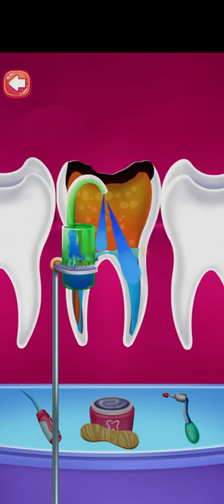Pet Dentist Doctor Gameplay | My 8mins playing Pet Animal Dentist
Pet Dentist Doctor